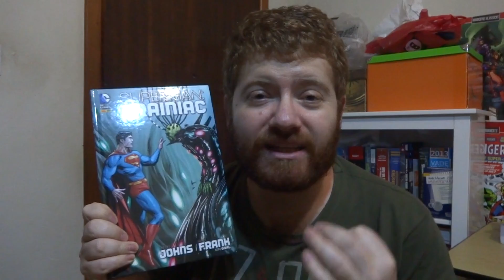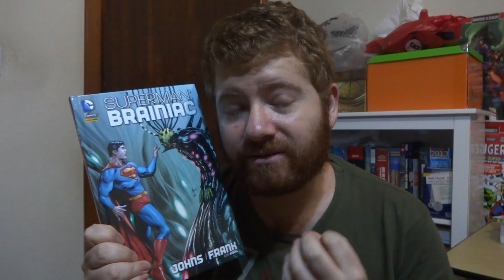Absurdo: Coleção DC aumenta para R$ 44,99!